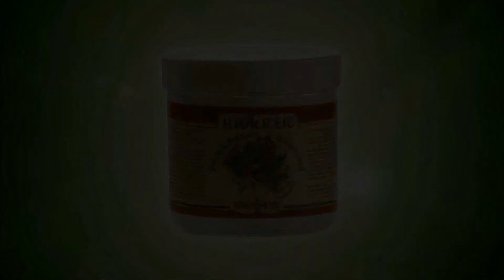Prezentare Gel antireumatic "Puterea Ursului" cu plante BIO Krauter